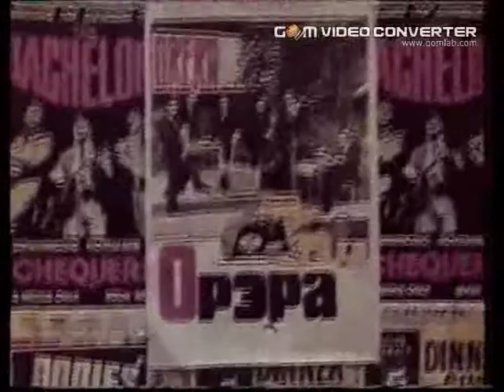ORERA Full Speed Ahead Orera 1969 10